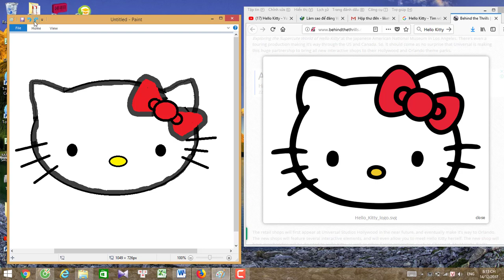Hướng dẫn vẽ Hello Kitty bằng Paint - How to draw Hello Kitty in Paint